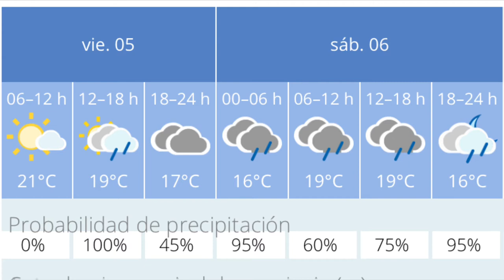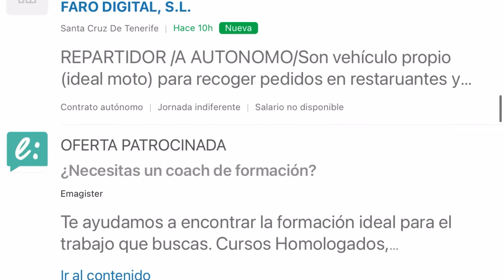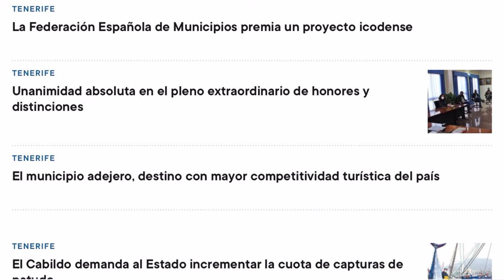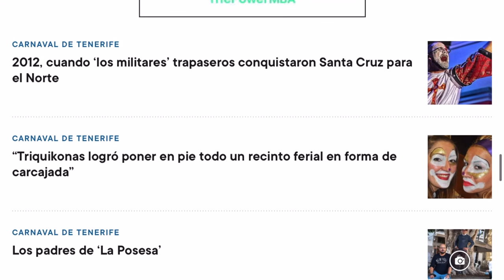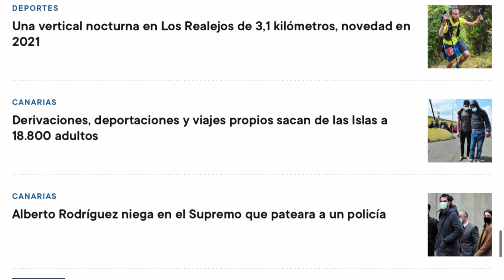🏝🇮🇨🌤TENERIFE HOY 5/3/2021